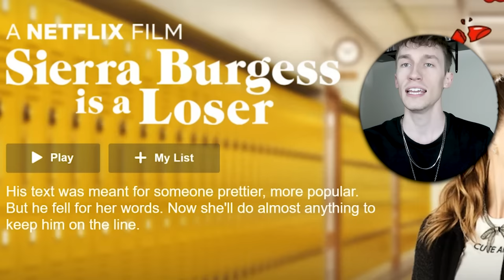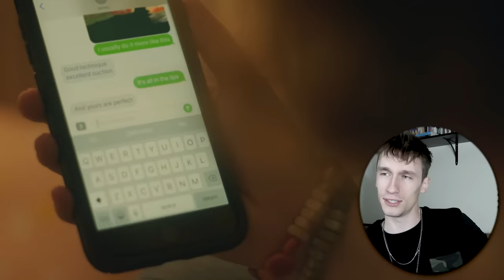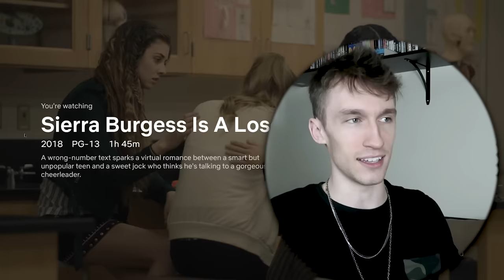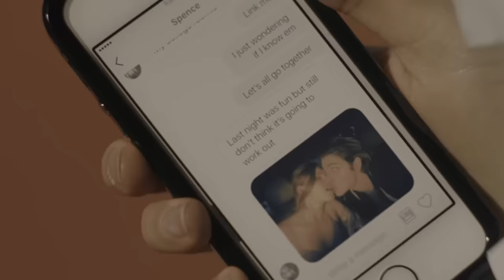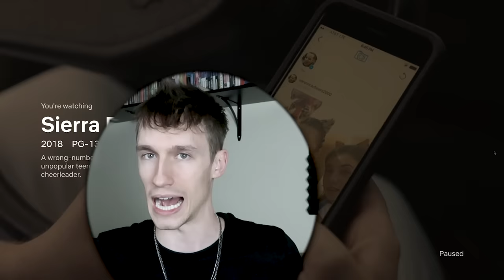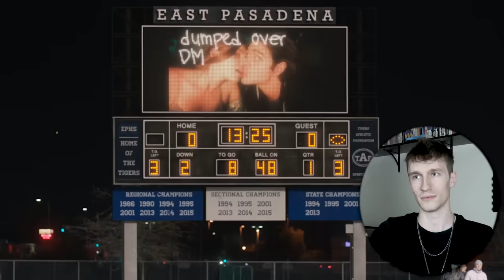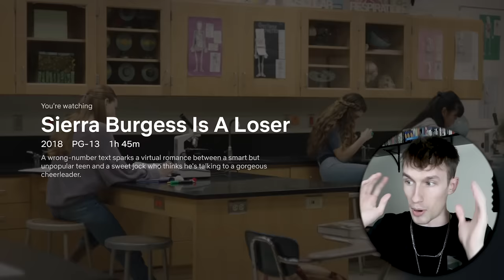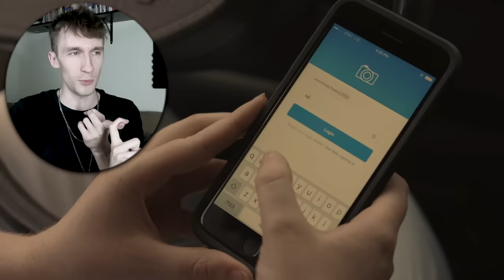THE ULTIMATE CATFISH ("Sierra Burgess is a Loser")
this movie should be called "Sierra Burgess Gets An Ending She Doesn't Deserve (and is also a loser)"